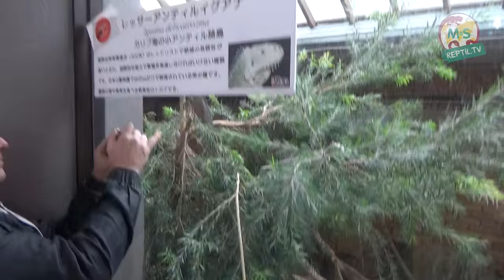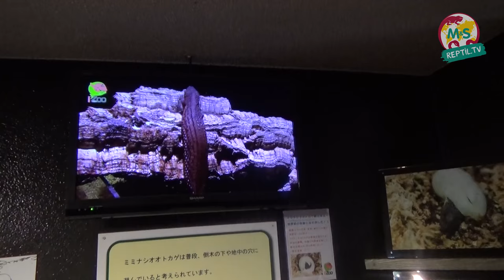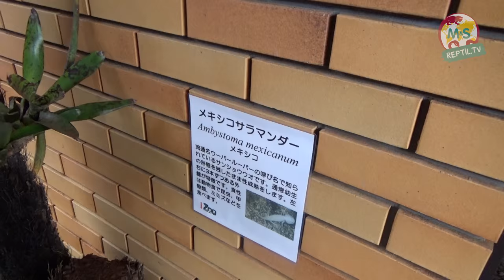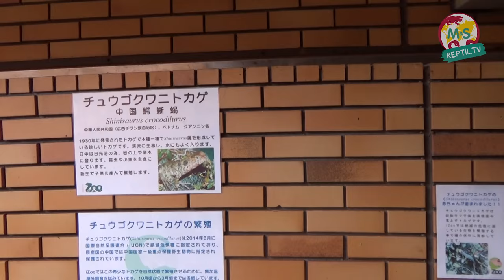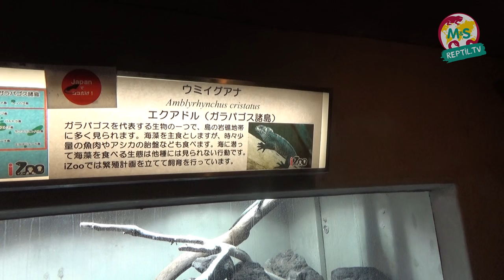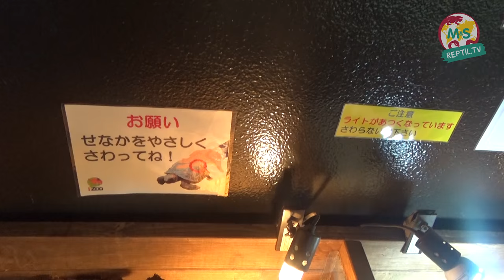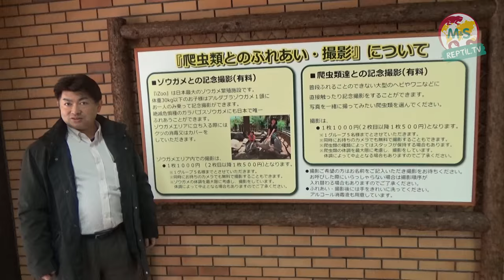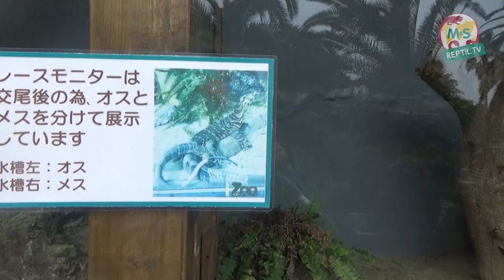Reptil TV - Folge 89 - Besuch im iZoo - Japan 2016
► English, Spanish, Japanese, Chinese and Russian subtitles available! ◄

Folge 89: Nach der Japan Reptiles Show in Shizuoka hat Stefan noch den iZoo besucht. In diesem Zoo gibt es ausschließlich Reptilien, und davon nicht zu wenig. Auch viele seltene Tiere haben hier ein artgerechtes Zuhause gefunden. Begleitet Stefan bei seinem Besuch oder schaut selber mal in Japan vorbei ;)